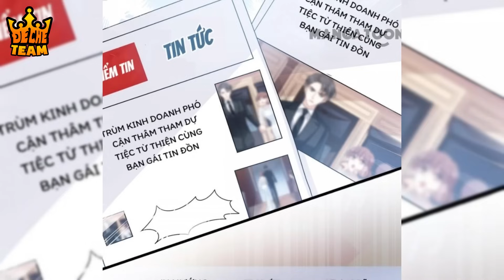Chuyển Sinh Ngăn Cơn Sóng Lớn Tổng Tài Được Phó Đại Thiếu Sủng Thê Vô Hạn P1| Review Truyện Tranh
Review Truyện Tranh : Bá Đạo Tổng Tài Nhẹ Nhàng Yêu
* Đế Chế Team không sở hữu tất cả các tư liệu trong video mà tuân thủ luật bản quyền và sử dụng hợp lý luật Fair-Use